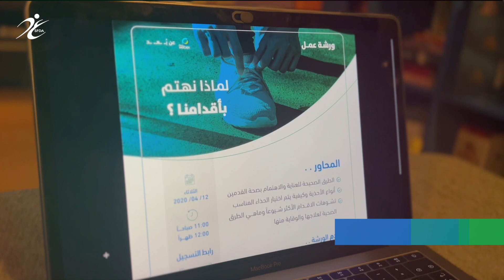الغذاء_والدواء_في_أسبوع